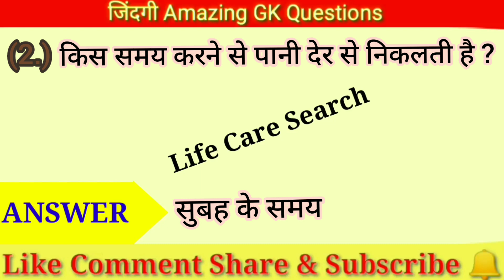किस मौसम में लड़कियो को करना मजा | Gk Questions | Mast Question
most brilliant question answers
most brilliant question interesting questions
general knowledge
upsc
las
ips
interview
gk
gkshort
current affairs
Lucent
rajsathan gk
up police mock test
uplekhapal
gkquestion
gkintresting
aurat ko garam kaise kare
rat ko arna chahiye

interesting questions
ssccg|2020
sscchs/2019